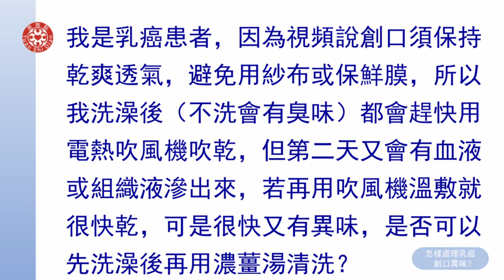2021提問答疑-怎樣處理乳癌創口異味